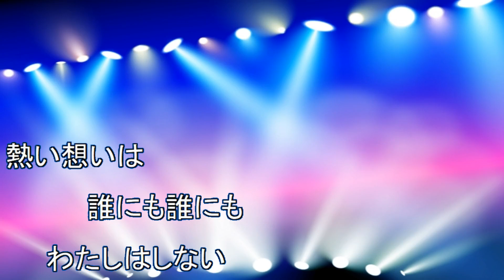熱い想い / CHAGE&ASKA [歌える音源] (歌詞あり 1982年 飛鳥涼 ガイドメロディーなし オフボーカル karaoke)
キー：E♭major。
映画『真紅な動輪』主題歌。

6枚目のシングル。

1982年4月25日発売。

作詞：飛鳥　涼・松井　五郎　作曲：飛鳥　涼

女性キー
未定

男性キー
未定